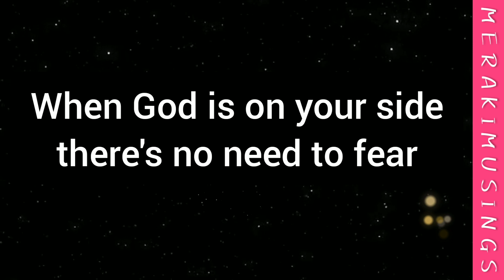This is Your Sign that Anything is Possible (You Need to Hear This Right Now)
This is Your Sign that Anything is Possible